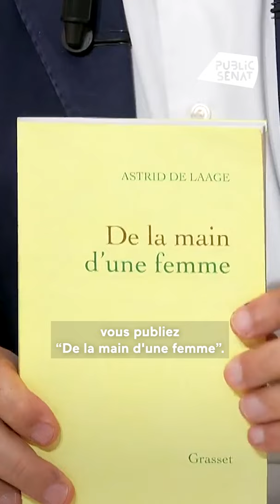Pourquoi Charlotte Corday a-t-elle assassiné Jean-Paul Marat ?